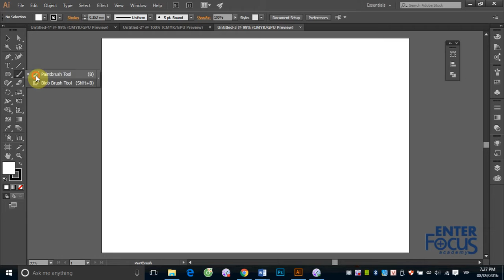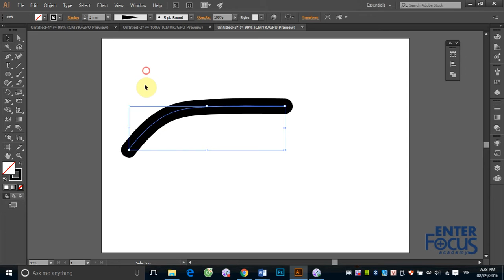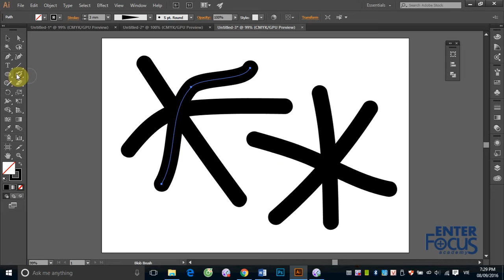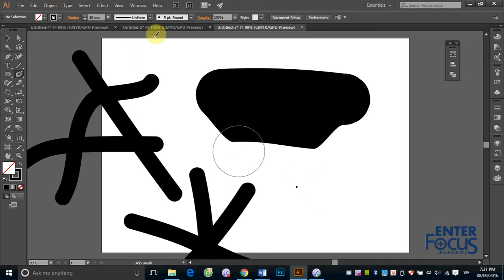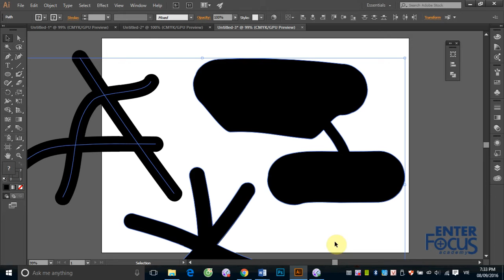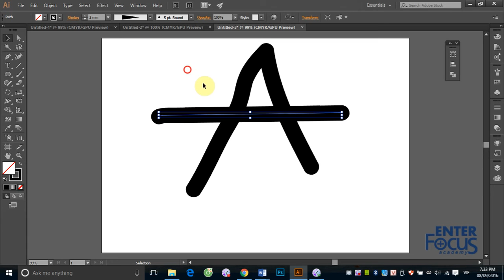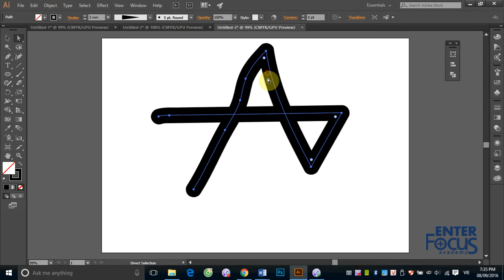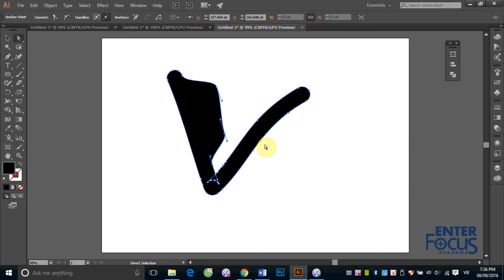Học Illustrator: B3_3 Công cụ Paint Brush và Blob Brush